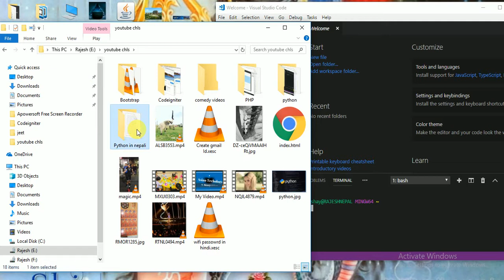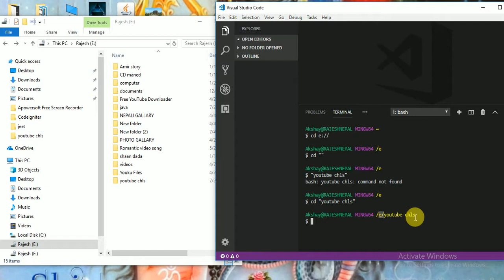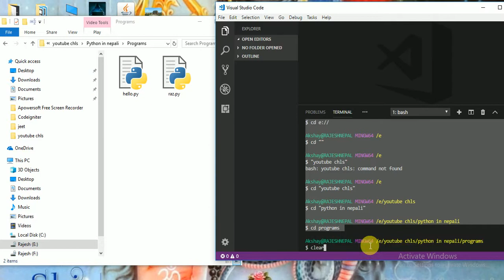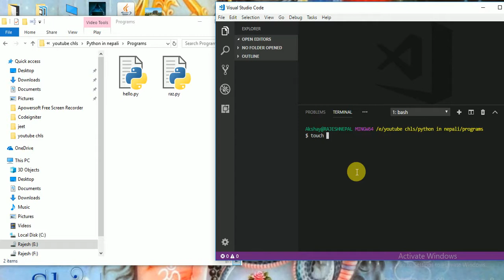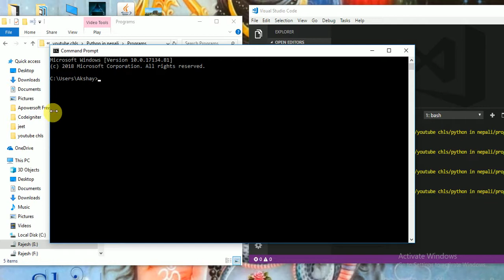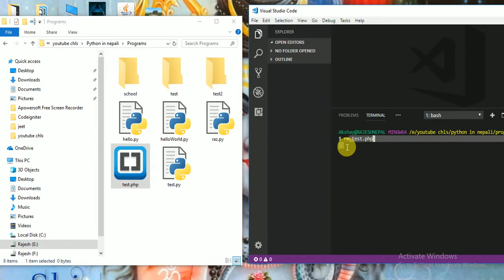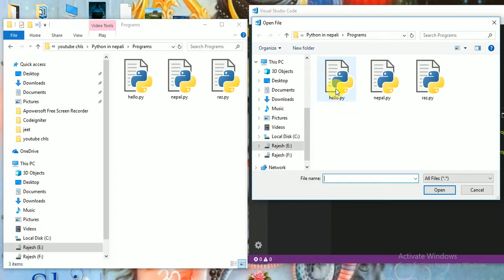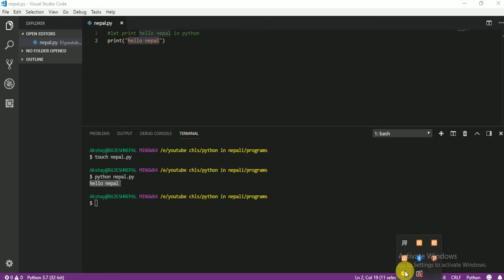004 Terminal git bas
this video about terminal in git bas after this video yuo will able create python file delete file create folder and delete folder